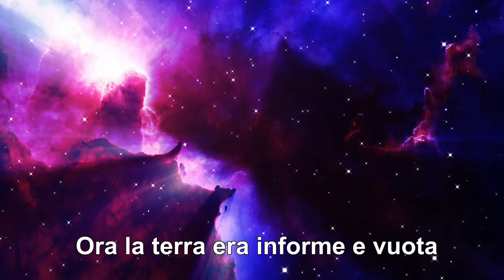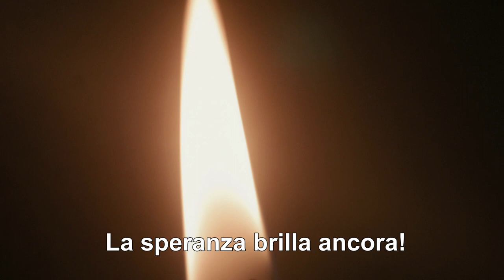Un racconto di Natale per tutti (2018)